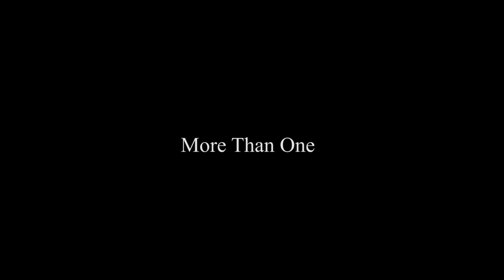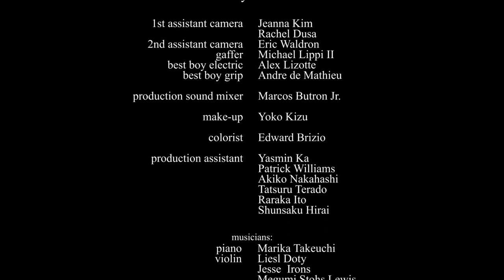"More Than One" an award winning short film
"More Than One"

starring:
Jordan Wong
Spike Leffke
Rutdow Jiraprapasuke

produced by Tanny Jiraprapasuke and Jordan Wong
executive producers: Takahisa Shiraishi and Justin Wong
written by Jordan Wong
directed and edited by Takahisa Shiraishi

director of photography: Tomoaki Iwakura
production design: Jill Bencsits

- Platinum Award of WorldFest Houston (Houston, TX, 2016)
- Official Selection of Festival de Cannes–the Short Film Corner (Cannes, FRANCE, 2016)
- Official Selection of San Antonio Film Festival (San Antonio, TX, 2016)
- Official Selection of Garden State Film Festival (Atlantic City, NJ, 2016)
- Official Selection of Louisville’s International Festival of Film (Louisville, CA, USA, 2015)
- Official Selection of Urban Mediamakers Film Festival (Atlanta, GA, USA, 2015)
- Official Selection of Action on Film International Film Festival (Los Angles, CA, USA, 2015)